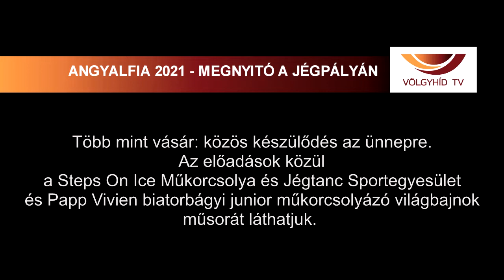Angyalfia 2021 - Megnyitó a jégpályán (2021.12.12.) - Völgyhíd TV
Több mint vásár: közös készülődés az ünnepre.
 Az előadások közül
a Steps On Ice Műkorcsolya és Jégtanc Sportegyesület
és Papp Vivien biatorbágyi junior műkorcsolyázó világbajnok
műsorát láthatjuk.